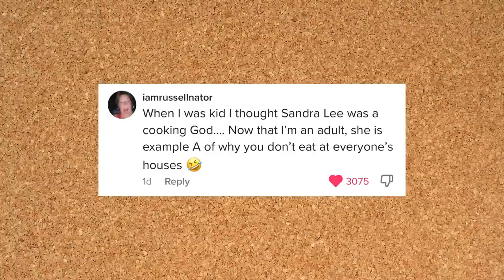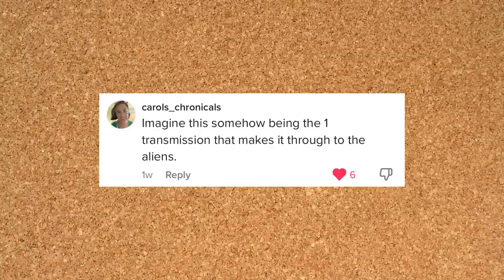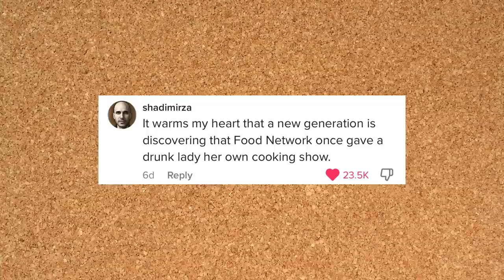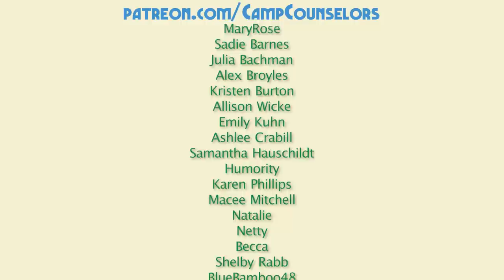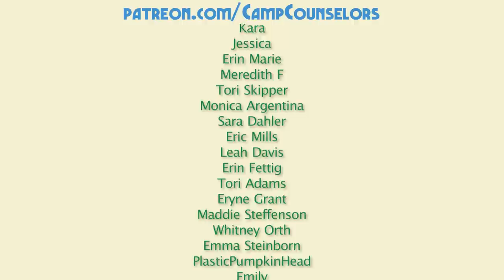À La Carte Potato Purée | Camp Counselors Podcast Episode 33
🐻 BONUS CONTENT 🐻

0:00 - Hey Happy Campers
12:22 - Morning Announcements
28:21 - Gossip Dock
32:30 - Take a Hike
39:46 - Camper Crush of the Week
52:05 - Camp Songs
59:45 - Scary Stories Around the Campfire